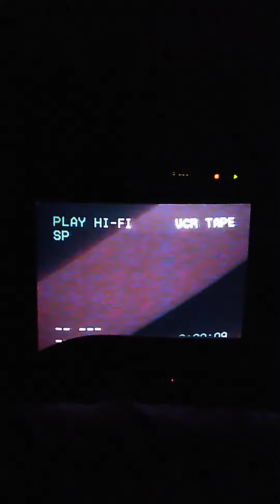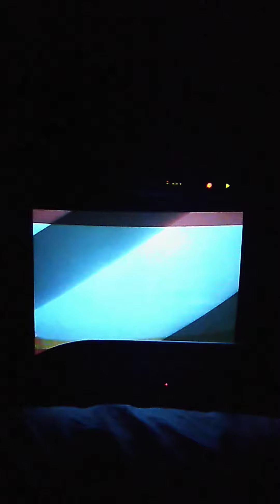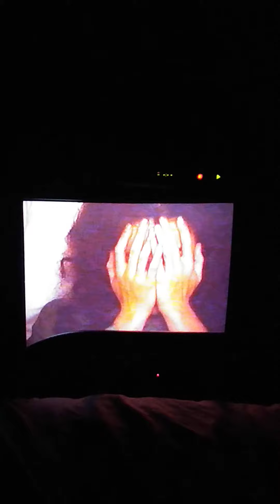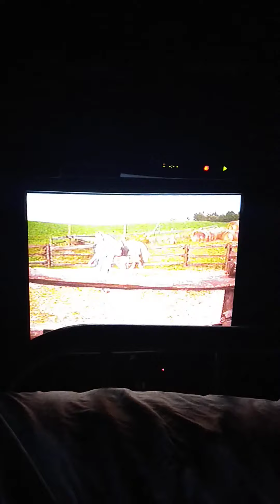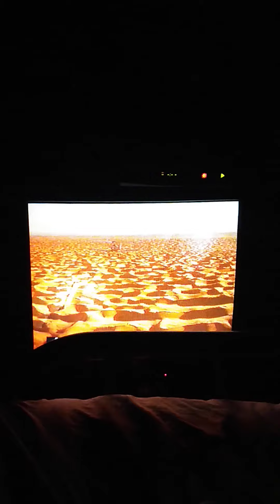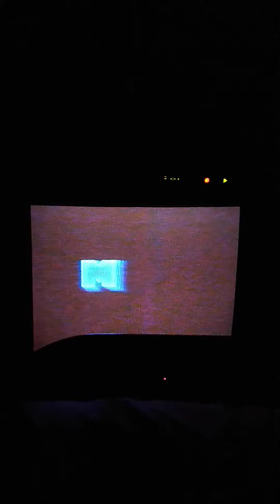Opening To The English Patient: Widescreen Collector's Edition 1997 VHS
1. Green FBI Warning Screen
2. Miramax Home Entertainment Logo
3. Coming Soon To Theatres Bumper
4. The Horse Whisperer Teaser Trailer
5. Wings Of The Dove Trailer
6. Coming Soon To Videocassette Bumper
7. "...First Do No Harm" Trailer
8. Evita Trailer
9. Shades Of Fear Trailer
10. Now Available On CD & Cassette Bumper
11. The English Patient: Original Soundtrack Promo
12. Feature Presentation Bumper
13. Miramax Films Logo
Print Date For Both Tapes: August 29th, 1997.